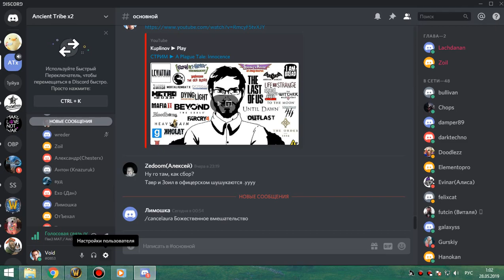3я часть цлк 25об фурик-пвар 27 05 19